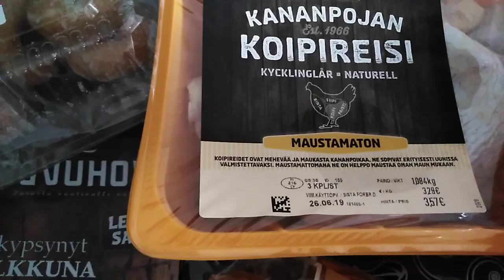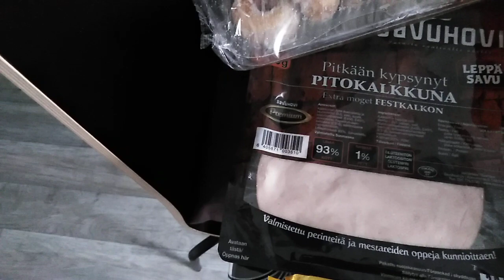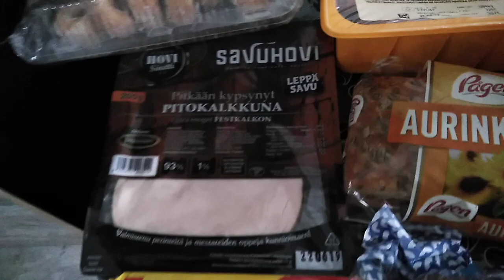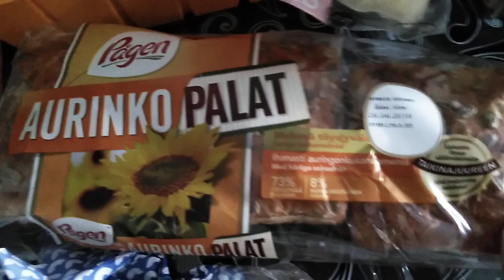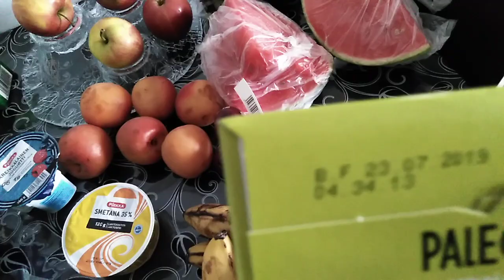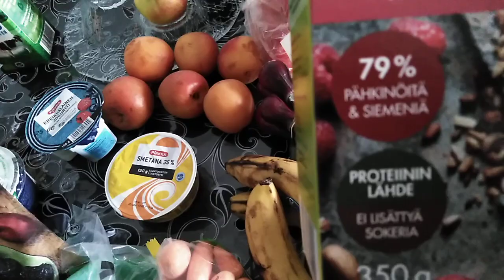Продукты в среду 26 июня